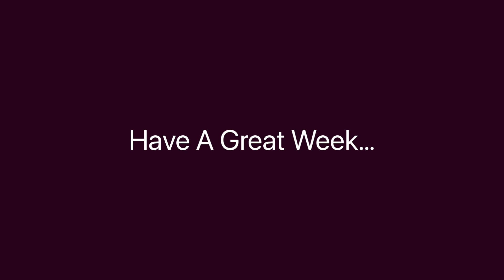Breaking Good: Moral Inventory Conclusion